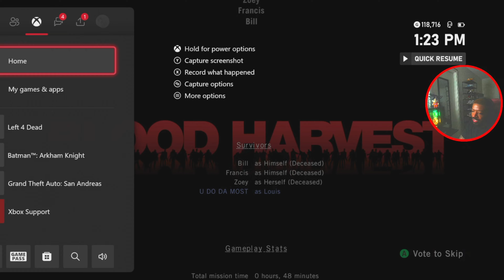Blood Harvest with the worst A.I- LEFT 4 DEAD (Expert Difficulty) PART 4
Plot. Left 4 Dead begins in Pennsylvania, following an outbreak of the so-called Green Flu, a highly contagious virus whose symptoms include significantly increased aggression and the loss of many higher brain functions within its victim.